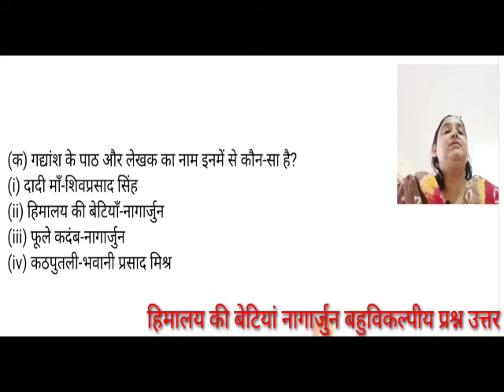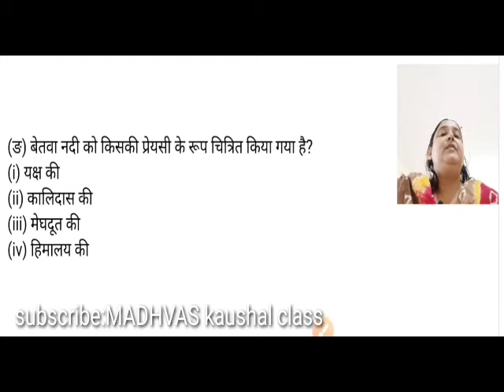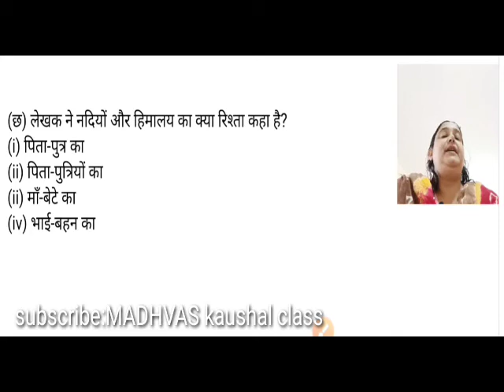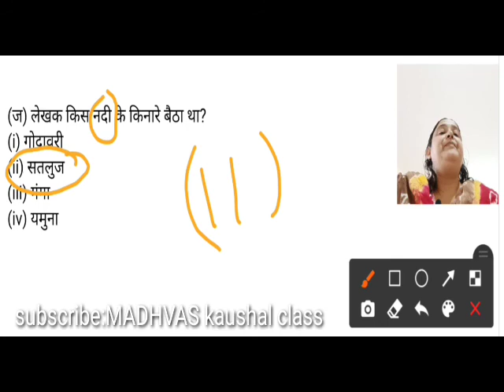हिमालय की बेटियां ||Mcq questions